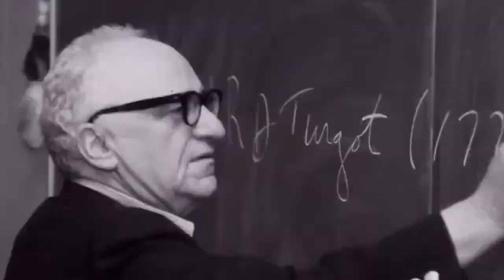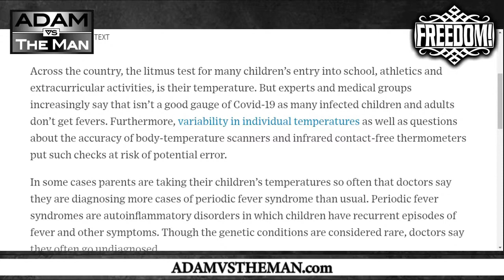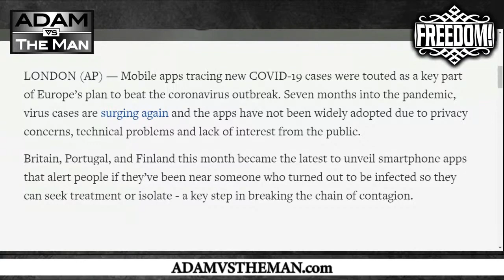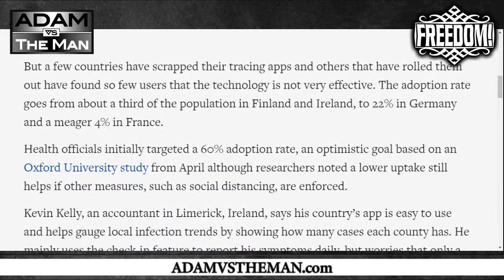Anti-Science Covid Policies Finally Getting Dropped